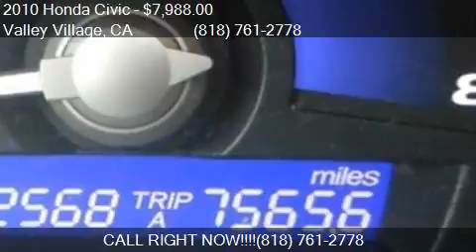2010 Honda Civic LX 4dr Sedan 5A for sale in Valley Village,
This 2010 Honda Civic LX 4dr Sedan 5A is for sale in Valley Village, CA 91601 at Boktor Motors.

Engine: 1.8L I4
Transmission: Automatic 5-Speed
Color: Crystal Black Pearl
Mileage: 62568
Contact Boktor Motors 4805 Colfax Ave Valley Village, CA 91601 to test drive this 2010 Honda Civic LX 4dr Sedan 5A today.